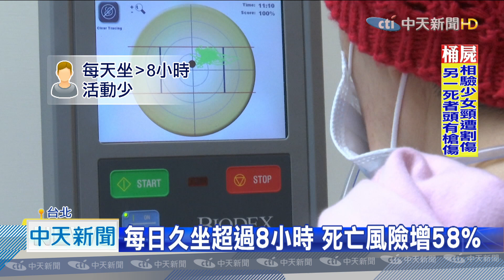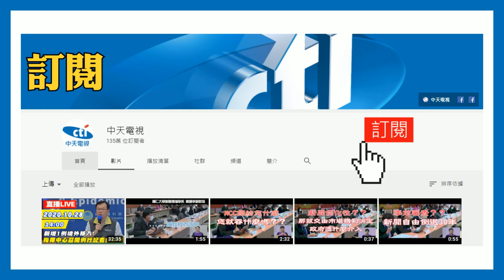20201124中天新聞 美國新研究！ 久坐致腹部肥胖恐引發失智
許多研究顯示，久坐不動的生活型態會影響到未來健康，增加罹患癌症和死亡風險，甚至還會影響腦部健康，根據研究指出，久坐不動會明顯增加腰圍及腹部脂肪，而體型肥胖、特別是囤積腹部脂肪的人，未來罹患失智的機率更大。